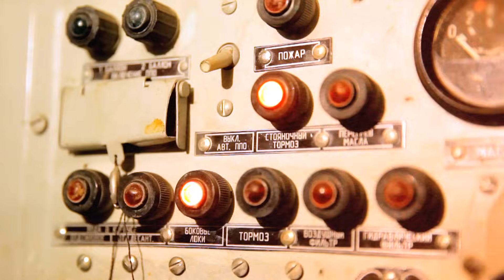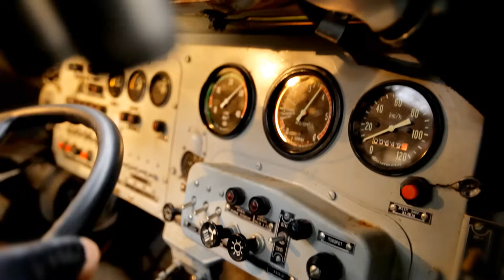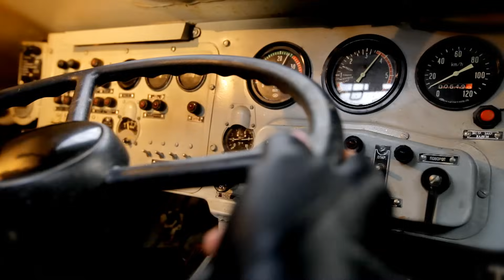Бронетранспортер БТР-82А: Тест-драйв в программе "Москва рулит".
Анастасия Трегубова тестирует бронетранспортер БТР-82А.